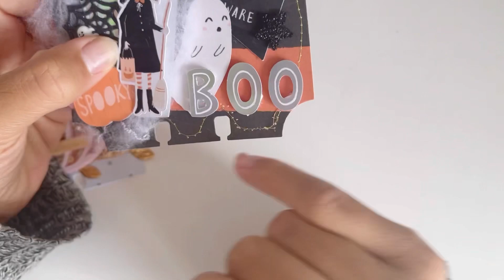Mes Memorydex pour @nanouscrapatouille5692 🍁🎃 Scrapbooking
🌸Bonjour Merci d’avoir regardé ma vidéo
🎀 Un petit 👍 et un commentaire me faite toujours plaisirs merci😊

* Dies Citrouille

Je viens juste de trouver cet incroyable article sur AliExpress. Jetez-y un coup d'œil ! 2,31€  Réduction de 22％ | Mangoval – matrices de découpe en métal, citrouille d'halloween, pochoir pour bricolage, Scrapbooking, décor photo, gaufrage, matrices pour cartes en papier

*Mon Nouveau compte Insta Journaling @lolo972_journal

***Vinted
Lolo972j

***💰Pour faire des Économies sur vos Achats Surtout sur Aliexpress 😁:
Lien Parrainage Igraal Gagner des Cashback sur vos achats en ligne 😁 ⬇️⬇️